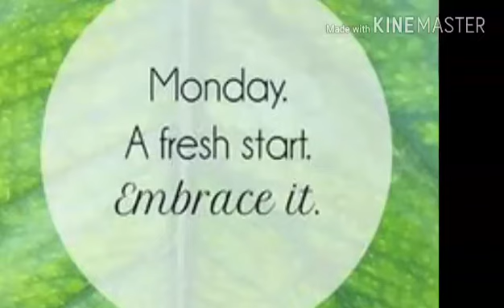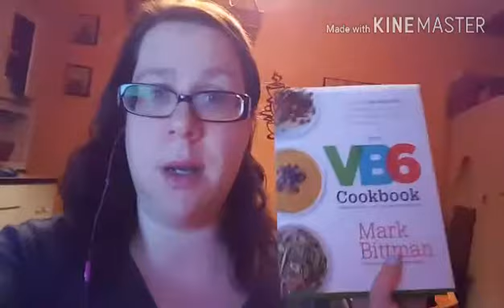What I ate today on Weight Watchers Smart points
Only a few more days to enter my 1300 subscriber giveaway!! Winner will be chosen on New Year's Day!!